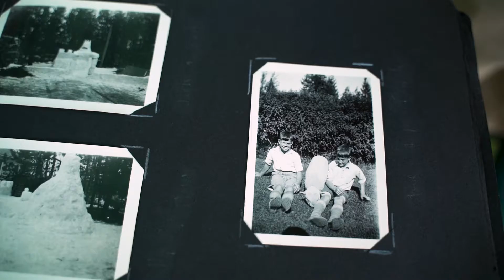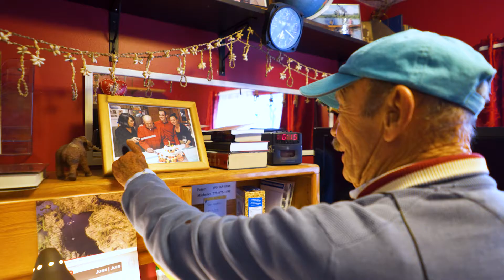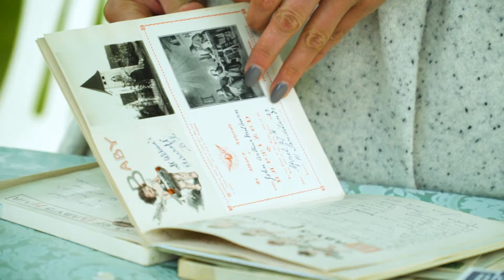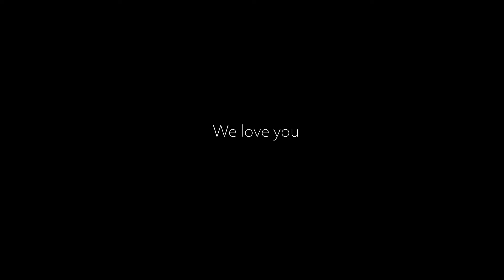For Jack Milburn - International Pilot, Photographer & Dad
This film premiered at Jack's 98th birthday party on November 16, 2019. After serving in WWII, Jack became a helicopter pilot and traveled the world. He always brought his camera with him! He is an incredible photographer and it was a true honour and pleasure getting to create this for the Milburn family.

If you're interested in learning more about our 'Family Films,' visit us We are proudly based in Prince George, BC, Canada - but will travel anywhere!